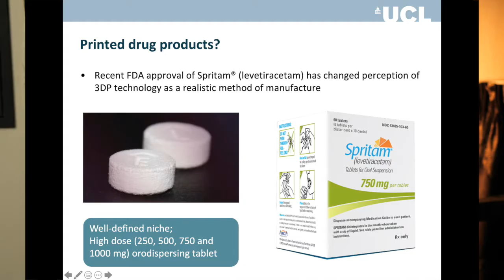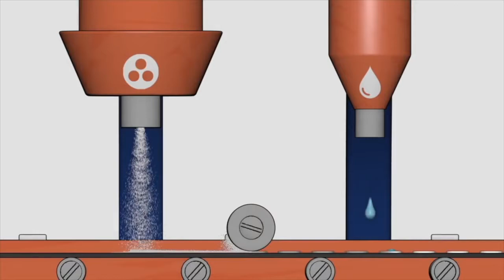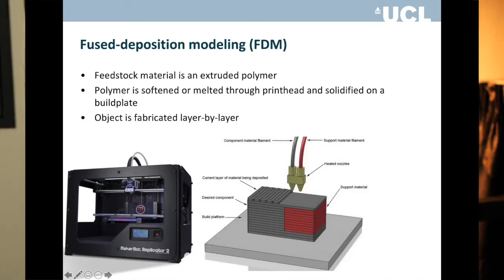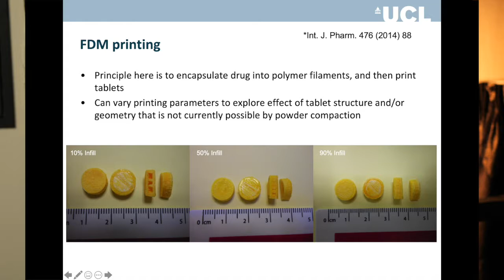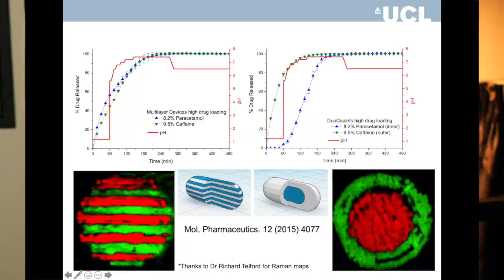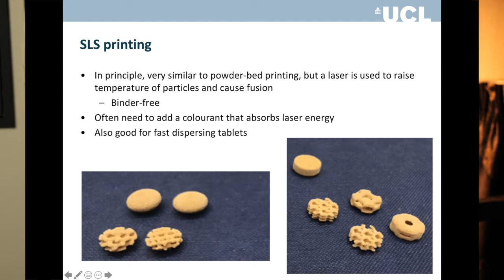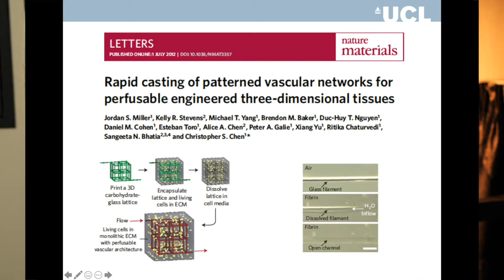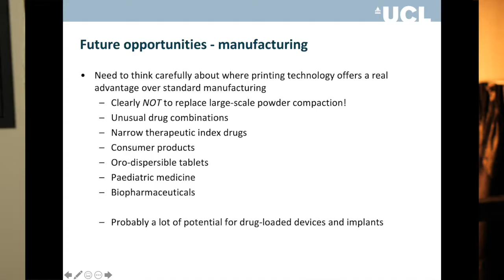Future Formulation Lecture part 2